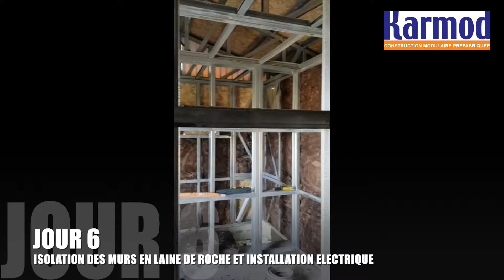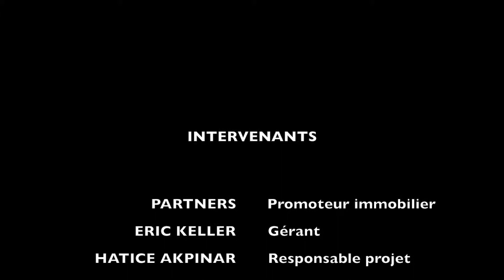CONSTRUIRE SA MAISON EN 20 JOURS (TIMELAPSE)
Installation d'une maison à ossature métallique Karmod France en 20 jours.

N'hésitez pas à nous appeler pour plus d'information : 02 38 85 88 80

Merci !